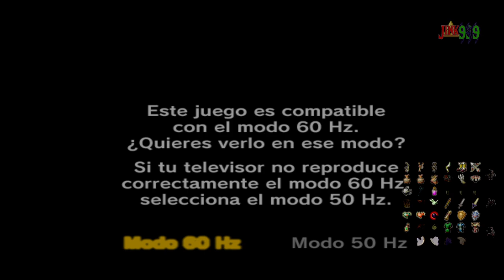DUPLICAMOS LA CANTIDAD DE CORAZONES Y PICO NEVADO | ZELDA TWILIGHT PRINCESS RANDOMIZADO | Parte 3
Hola Amigos/as !!
🌟 Comparte📣
🌟 Subscribete ✅
🌟 Campana activada 🔔